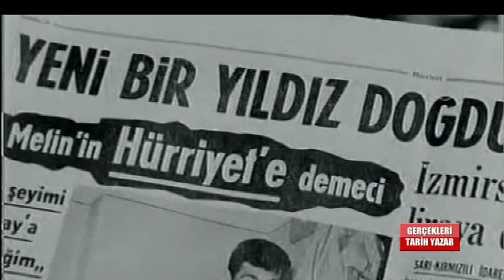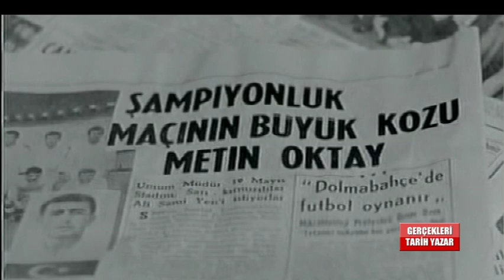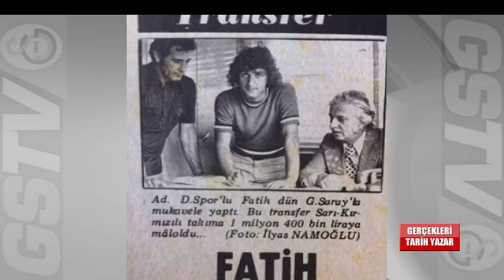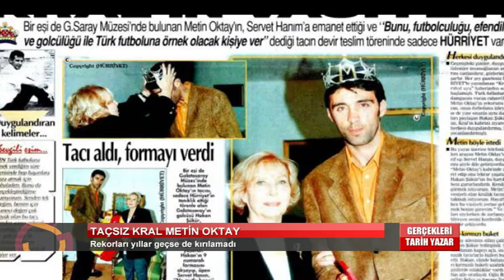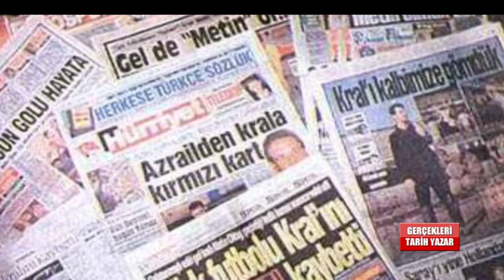Gerçekleri Tarih Yazar | Metin Oktay - Galatasaray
Galatasaray TV
Gerçekleri Tarih Yazar - Murat Türker
Metin Oktay Özel Bölümü